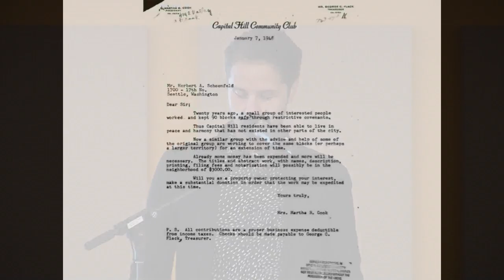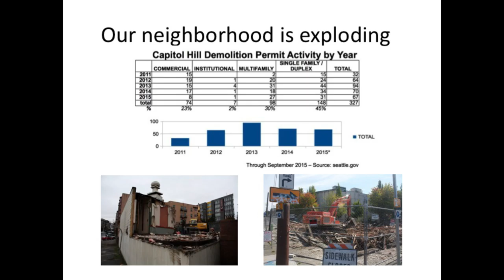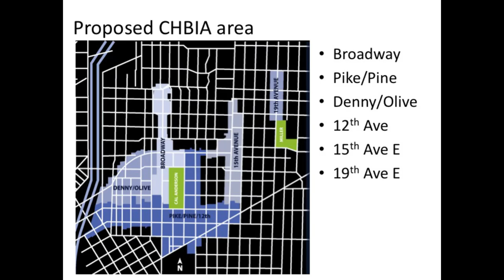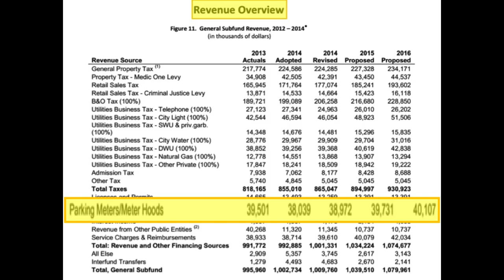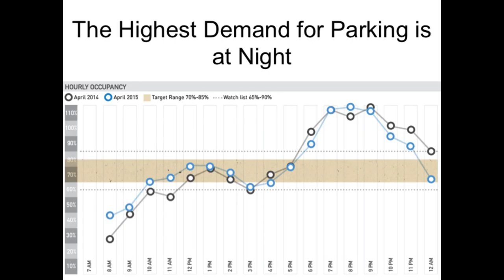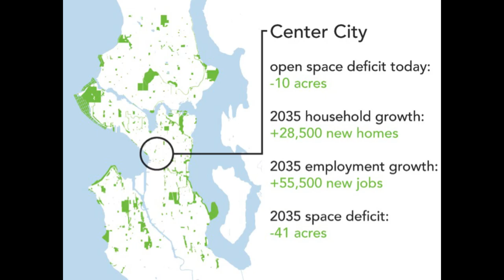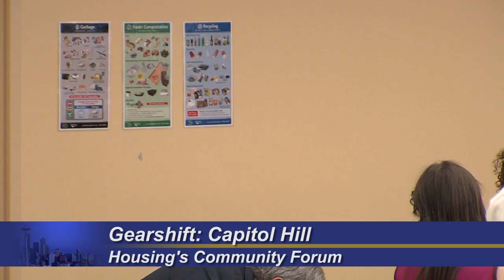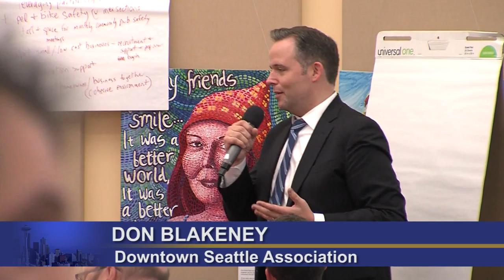Gearshift: Capitol Hill Housing's Community Forum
As Capitol Hill undergoes rapid changes, how do community leaders incorporate public opinion into their vision? How do we ensure the neighborhood retains its health and character? Capitol Hill Housing's Community Forum features community leaders introducing their projects with the potential to increase the resilience of the neighborhood.